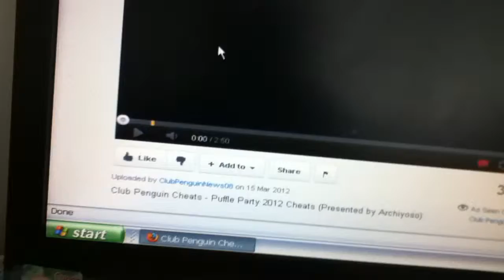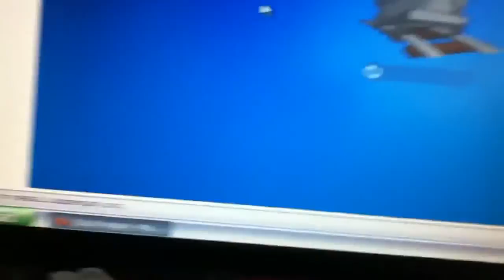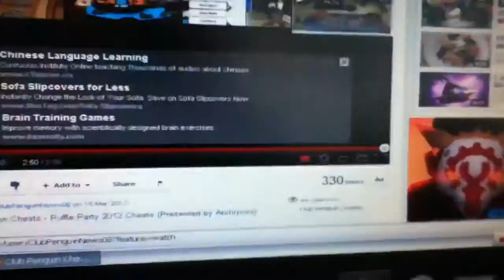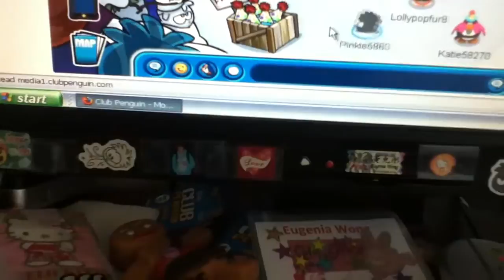Puffle party 2012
Feld op will be uploaded la8er 2day... :P